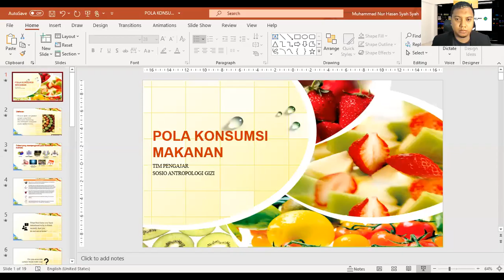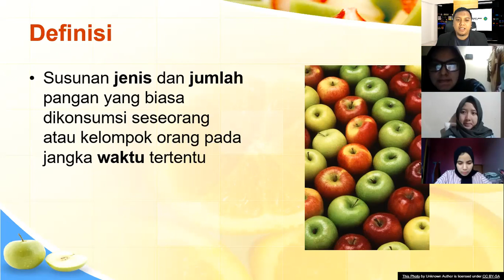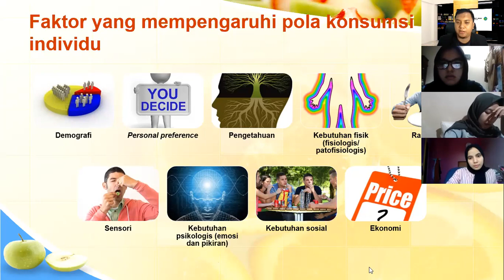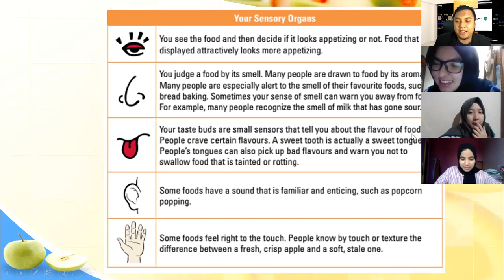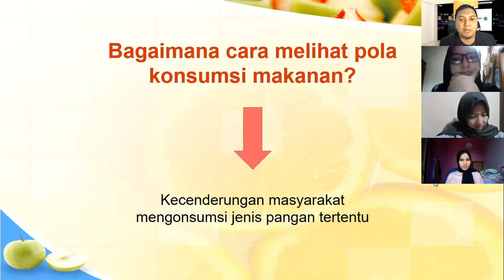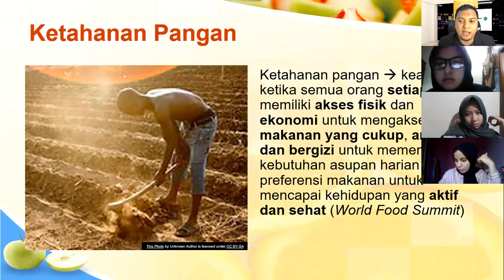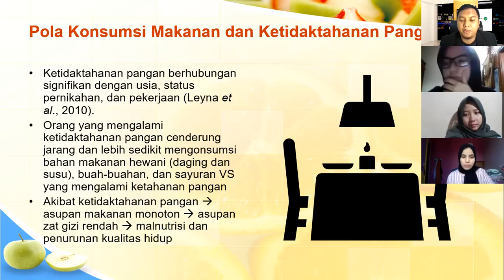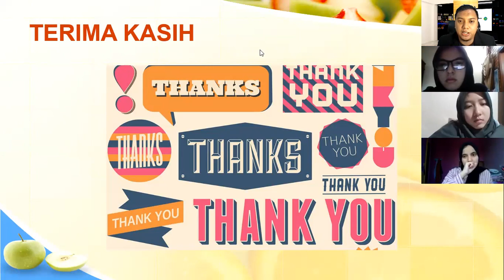Sosiologi dan Antropologi Gizi - Faktor yang Mempengaruhi Pola Konsumsi Individu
Kuliah Sosiologi dan Antropologi Gizi - Faktor yang Mempengaruhi Pola Konsumsi Individu